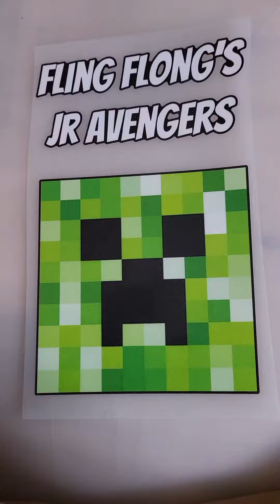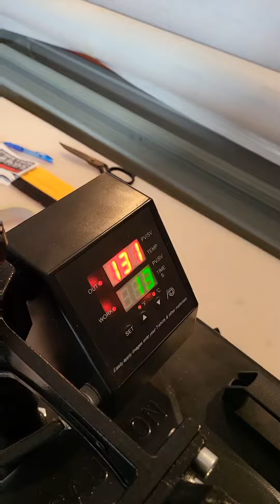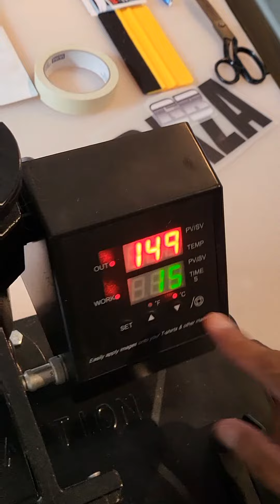Custom Made Shirts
start to finish custom t-shirt printing